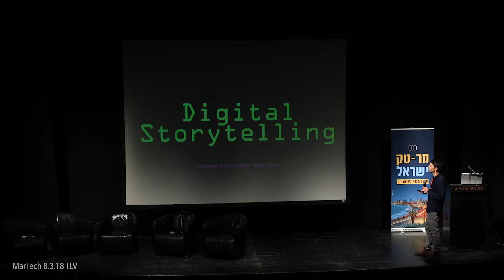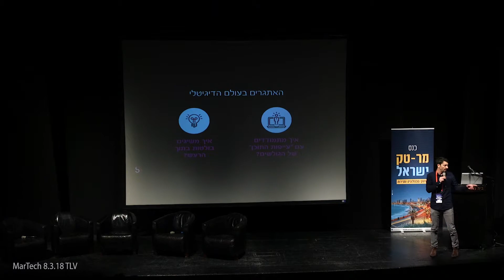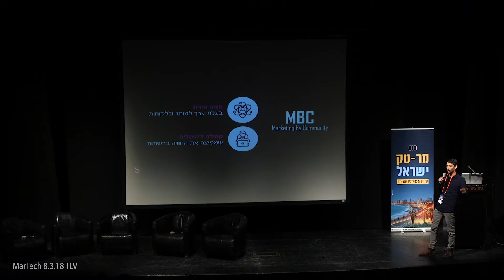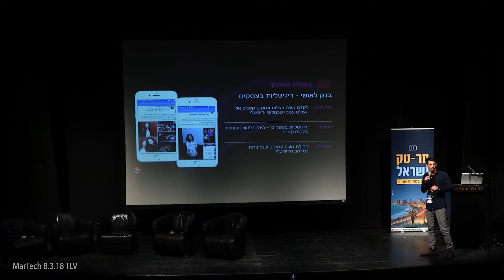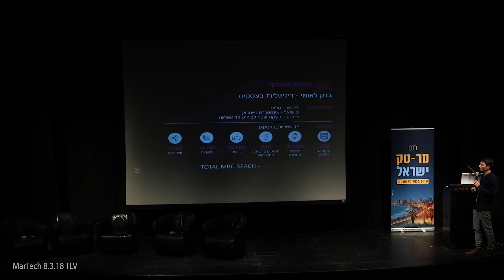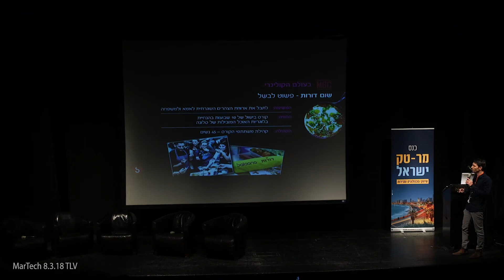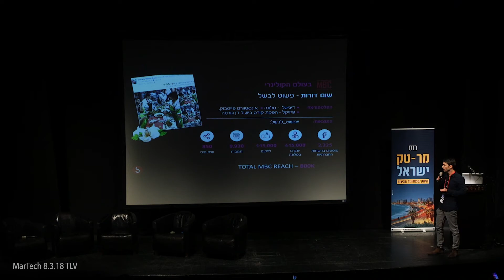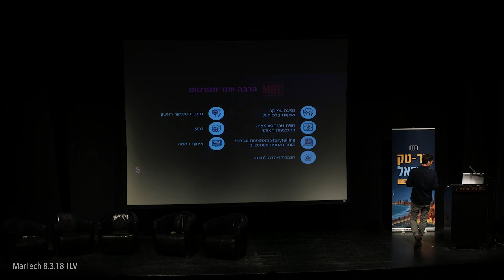MBC: Marketing By Community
גלעד קומר, סמנכ"ל מכירות, סלונה